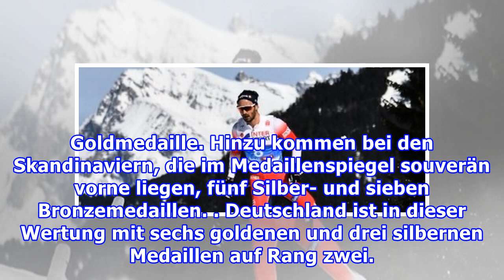Holund holt 13. WM-Gold für Norwegen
Der Norweger Hans Christer Holund (30) hat WM-Gold im Langlauf-Rennen über 50 Kilometer gewonnen. Er setzte sich zum Abschluss der Titelkämpfe in Seefeld (Österreich) in 1:49:59,3 Stunden vor Alexander Bolschunow durch. Der Russe lief 27,8 Sekunden später ins Ziel. Bronze sicherte sich der Norweger ...